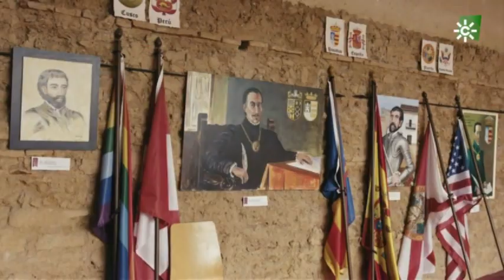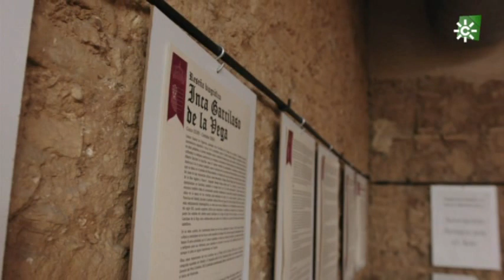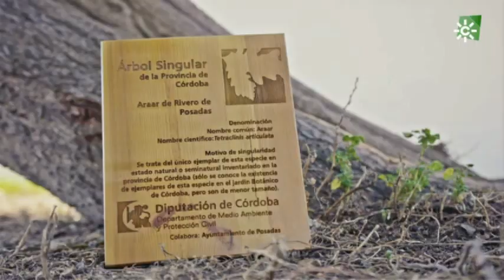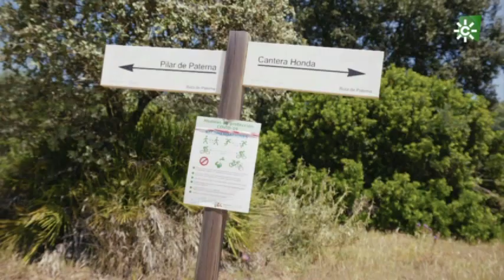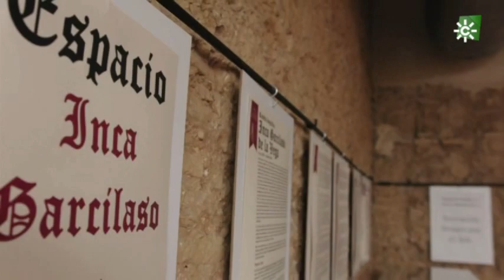Posadas en Destino Andalucía 2021